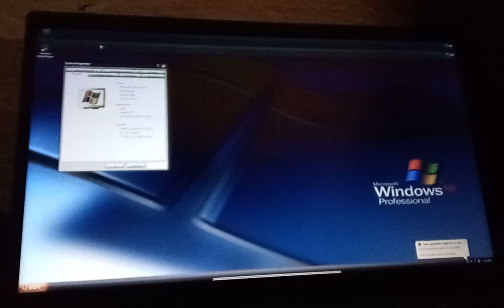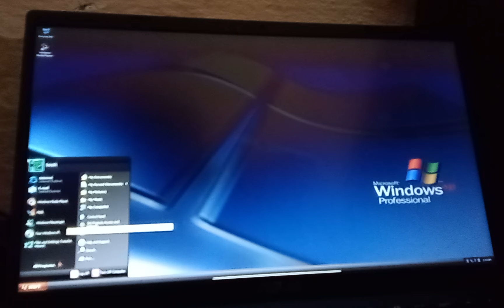I Used Windows XP Profesional On VirtualBox Manager Or My Desktop.